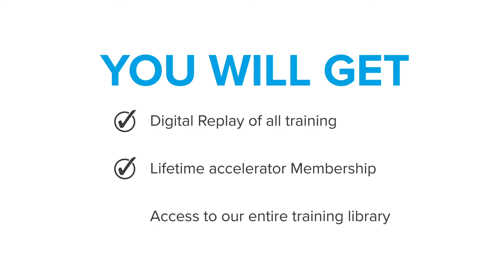Social Selling Accelerator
The Social Selling Accelerator will completely transform your online strategy. Guiding you throughout your entire sales journey to achieve the results you are looking for.

With Weekly business growth webinars to help solo entrepreneurs, small business owners and enterprises formulate the best strategies for achieving sales, growth and success.

Maverrik are the leaders of business growth and social selling. Helping clients take action through our group courses, programmes and accelerators.

Since our inception in 2014, we’ve helped over 150,000 businesses in the UK, Europe and the United States to develop and implement strategies that create new business.

Whether you’re a solopreneur or global giant, we have the right tools to help you get results.

Maverrik is on a mission to help one million businesses grow revenue, margin and profit.

If growing revenue and margin matters to you, it’s time to engage with us.

Looking to get straight to building your revenue, margin and profit?

The Seven Figure Academy | Our signature course

Enterprise social selling program | Our biggest business growth course

Lead generation Ebooks

Social Selling with sales navigator | Our actionable 30-day guide and workshop

Win your next client on LinkedIn | Learn how to use LinkedIn the right way

1-hour strategy session with Dean Seddon